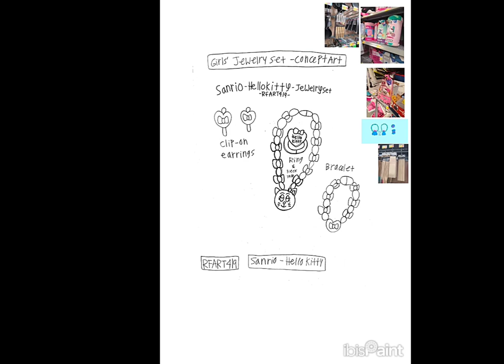7-7-2024 - RFART419 - Hello Kitty from Sanrio Jewelry Set - Concept Art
This is my Sanrio student animated tutorial film on July 7, 2024, about how to draw your original future beautiful jewelry set inspired by Hello Kitty for girls.

これは、2024 年 7 月 7 日に公開されたサンリオの学生向けアニメーション チュートリアル フィルムで、女の子向けのハローキティにインスパイアされたオリジナルの未来の美しいジュエリー セットの描き方について説明しています。

Reference Link:
Hello Kitty Jewelry Kit: